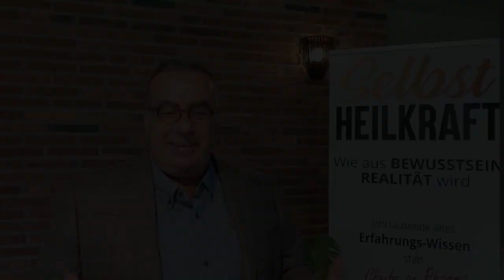Der dritte Schritt zur Aktivierung der Selbst-Heilkräfte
Der Weg ins Quantenfeld über die die Neugier und das beobachtende Bewusstsein. Du kannst eine Diagnose haben. Aber du bist das doch nicht. Du hast Gedanken, aber du bist doch nicht der Gedanke.

Klaus Medicus
Experte für Selbst-Heilkraft und Buch-Autor
Q! Institut für Quanten-Intelligenz
Zinsmattenstrasse 10
CH-5607 Hägglingen